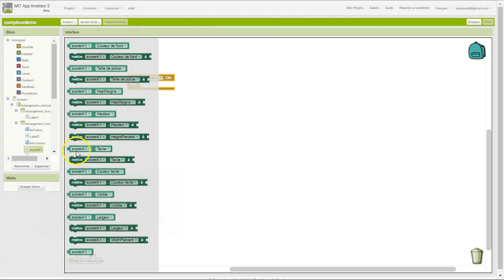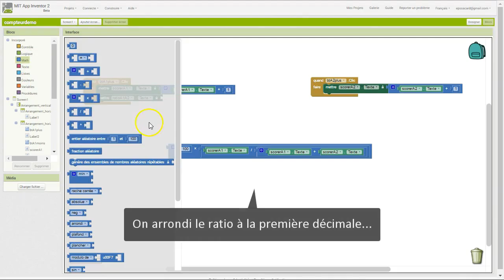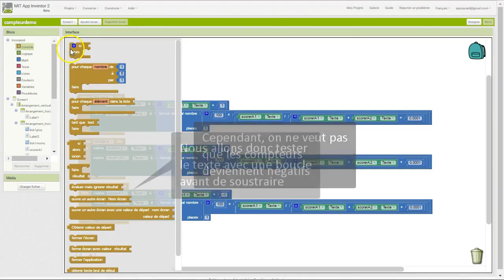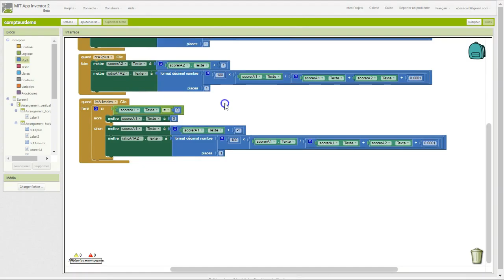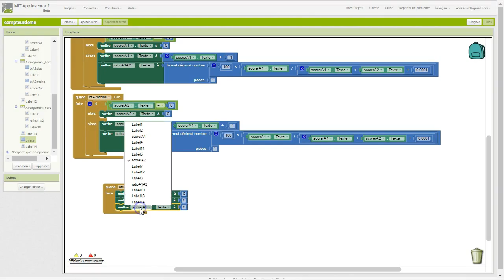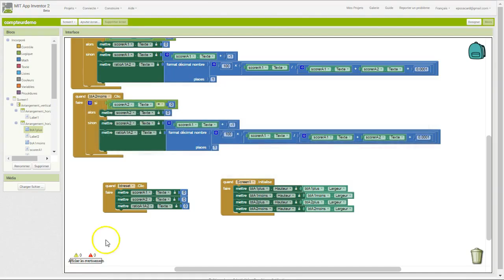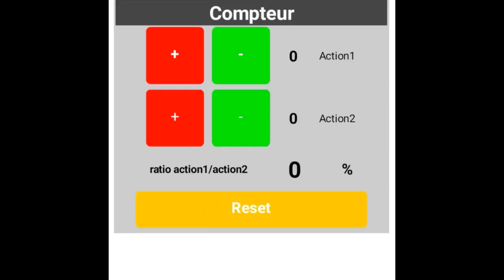5.Projet Blocs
app inventor, eps - gestion des blocs - actions sur les composants